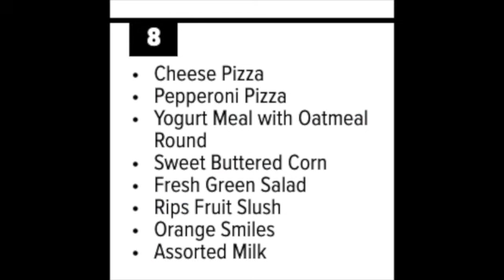Lakeside Live-Wednesday, May 8, 2024